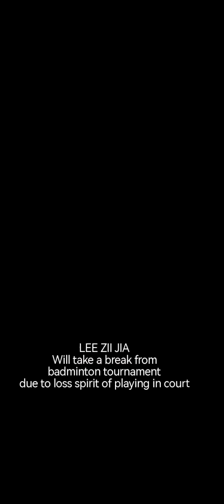Breaking new - LEE ZII JIA retired from badminton tournament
Due to loss of confidence and spirit of playing badminton, he decided to take a break until further notice